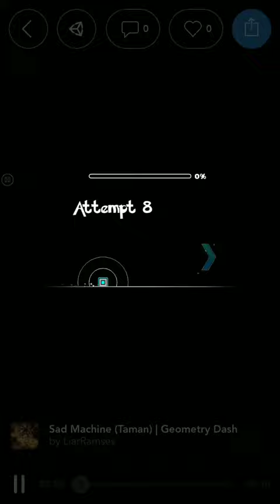Everyplay upload 22 Sad Machine